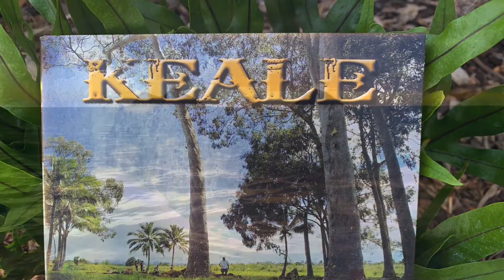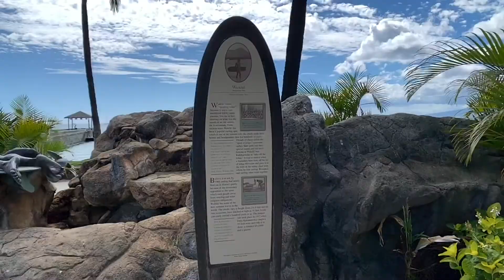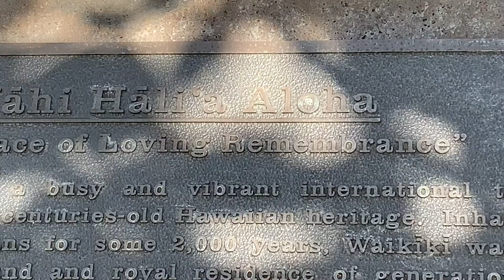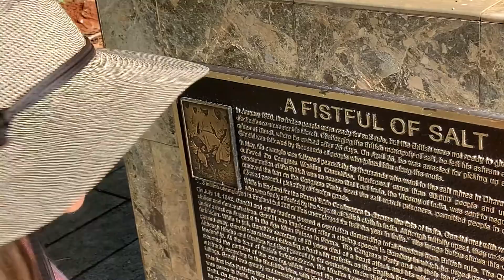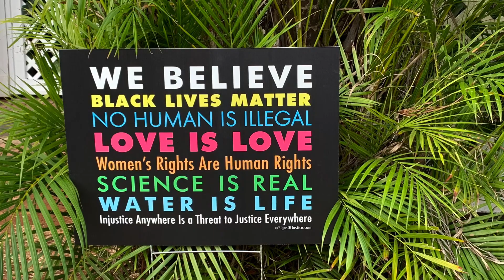Walking Waikiki Beach in downtown Honolulu Visiting Wizard Stones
Melinda Iverson Inn is an author of 6 books on dowsing and self help.  Melinda writes from her home in OAHU, she spends time learning about Hawaiian culture and appreciates the esoteric aspects of the Hawaiians.

Susan and Melinda have decided to do some walks around Oahu visiting people and sights.

Private Dowsing,Reiki and Crystal Healing Sessions are available with Melinda

All filming by Susan Lewis, YAYA Productions